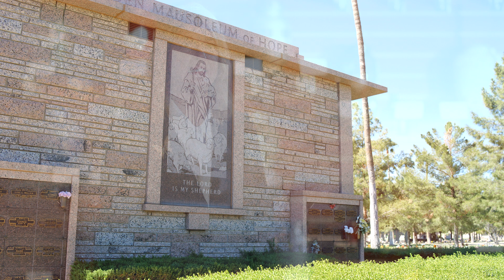Mountain View Funeral Home | The Cremation Process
Cremation is the process of reducing human remains to basic chemical compounds in the form of gases and bone fragments. This is accomplished through high temperatures and vaporization. Contrary to popular belief, the cremated remains are not ashes in the usual sense, but rather dried bone fragments that have been pulverized in a device called an electric cremated remains processor. This leaves the bone in a fine sand like texture and color, able to be scattered without any foreign matter.